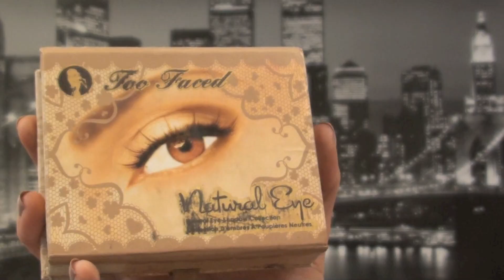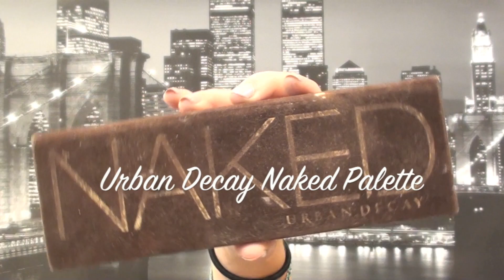Katy Perry "Roar" Music Video Inspired Makeup Tutorial!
☼ EXPAND ☼

Her makeup is super natural in this music video and it almost like a "no makeup" type of look which is perfect for sooo many occasions. (On a side note I realize the lighting is super yellow-y in this video... My dorm is rather unideal for filming but I'm working on fixing it!) :)